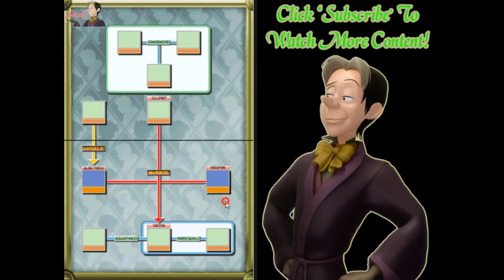Who Did The Deed?... | Detective Conan & Kindaichi - Part 9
Two of my favorite Anime and Manga characters are slapped together into one game...will this be the greatest co-op ever paired together, or will it be the most confusing one to solve?.

Game:
* Meitantei Conan & Kindaichi Shounen no Jikenbou Meguri au Futari no Meitantei (DS Game) / Detective Conan & Kindaichi Case Files: Chance Encounter Of 2 Great Detectives - Bandai Namco Games, Spike Chunsoft ,Detective Conan Translation Project (DCTP)

Pictures:
*Background and icons and Logos:
Bandai Namco Games, Spike Chunsoft ,Detective Conan Translation Project (DCTP)

Apply to be a Youtube Partner:
If you've read until here, then you are my true Subscriber!